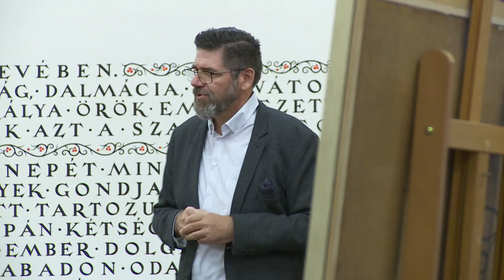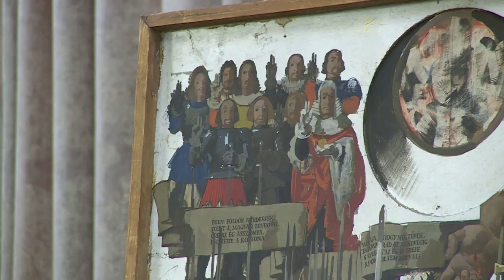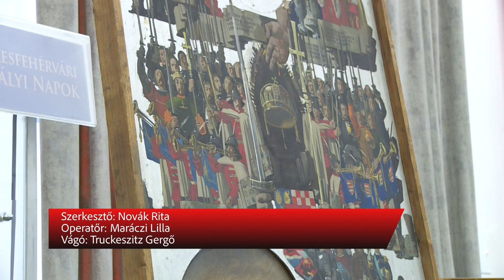ÚJRA ITTHON AZ ABA-NOVÁK ALKOTÁSOK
Visszakerültek Székesfehérvárra azok az Aba-Novák Vilmos festmények, melyeknek falra készült változatai a Városházán illetve a Nemzeti Emlékhelyen láthatók. A három alkotást a város összesen közel negyven millió forintért vásárolta meg. Az eredeti Aba-Novák munkák a Városháza Kistanácstermének falait díszítik majd, és az érdeklődők tárlatvezetések keretében csodálhatják meg.